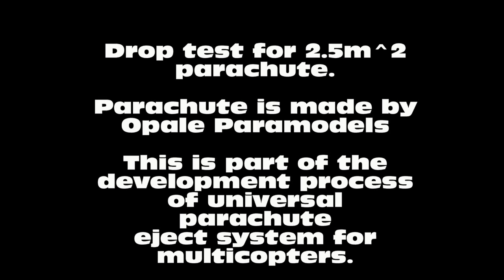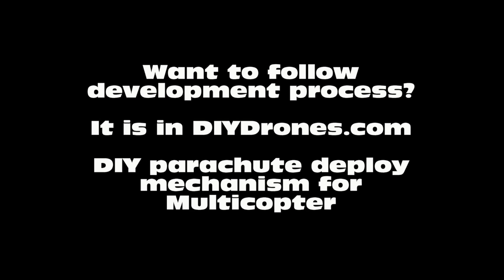Multicopter parachute eject tube flight test No 2 - 2.5m^2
This time we tested how Opale Paramodels 2.5m^2 parachute works with our universal parachute eject system.
Tube is exactly the same than we used with Opale Paramodels 1.8m^2 parachute.